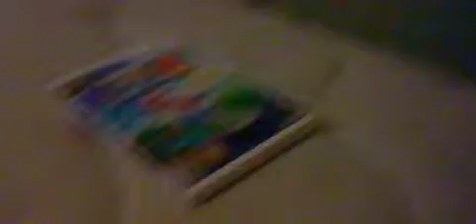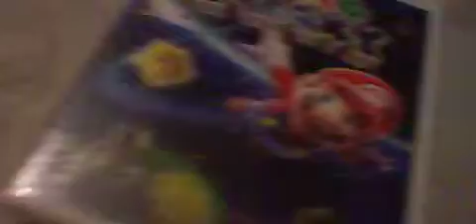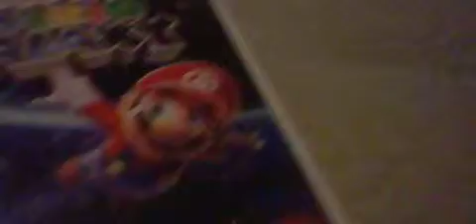Super mario galaxy 3 in 2013?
my thought on the next mario galaxy